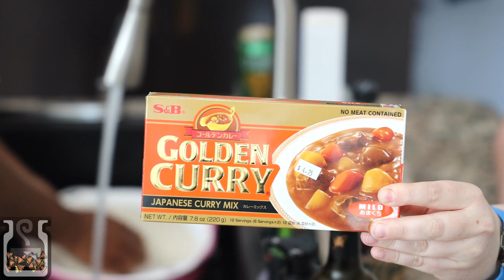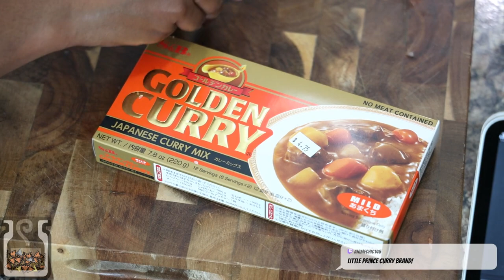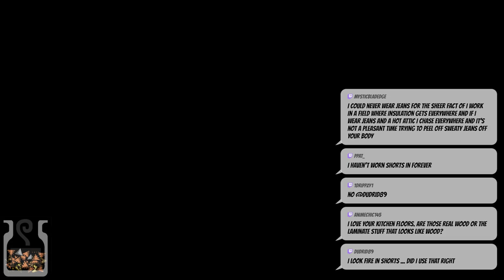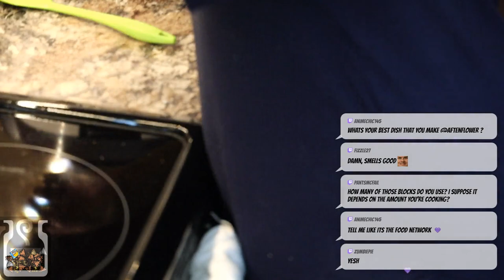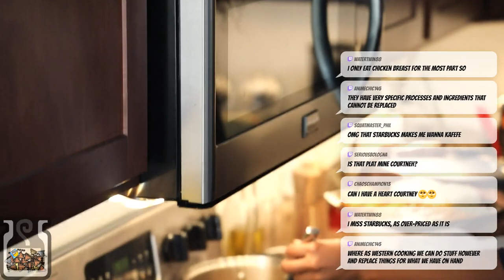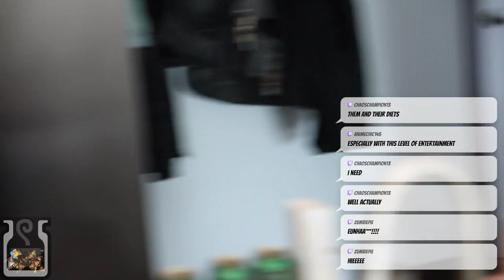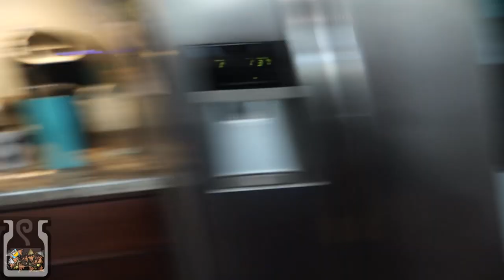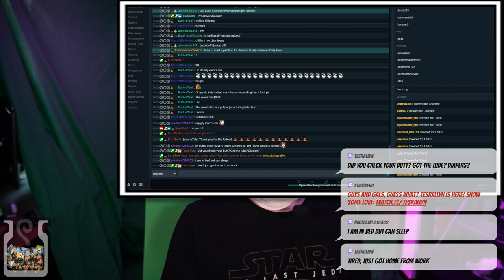COURTNEYCAM'S CITCHEN! - Episode 9 - Tonkatsu Curry!